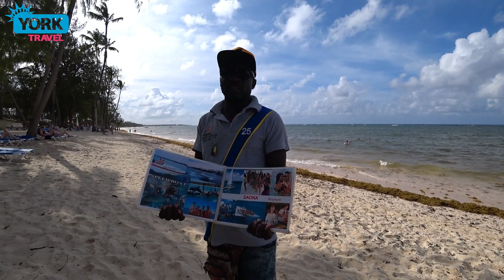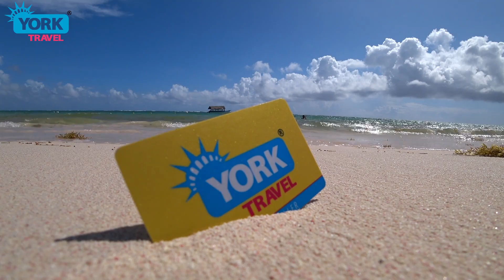Vista Sol Punta Cana Beach Resort. Обзор отеля. 3.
Обзор пляжа гостиницы Виста Соль.

П.С.
Канал о путешествиях от туристического агентства York Travel — это масштабный проект, в котором Вы не выходя из дома узнаете множество интересного о разных странах мира.
Вы увидите знаменитые локации со всего света, получите необходимую дозу вдохновения для путешествий.